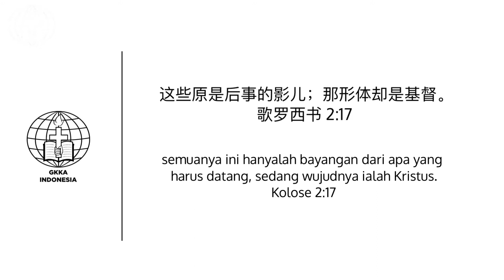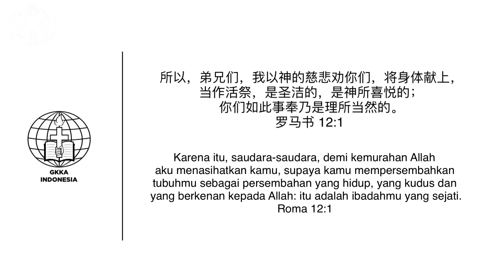Berjalan Bersama Tuhan 126 - MUSA MENGINGAT KEMBALI HUKUM ALLAH | Pdt. Tiopilus Bun